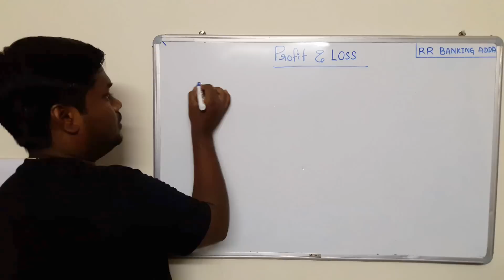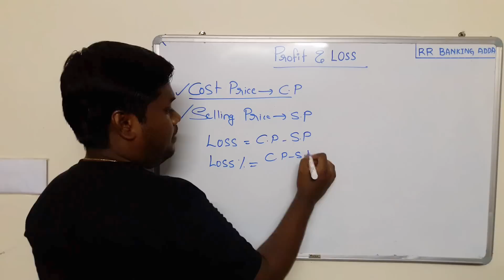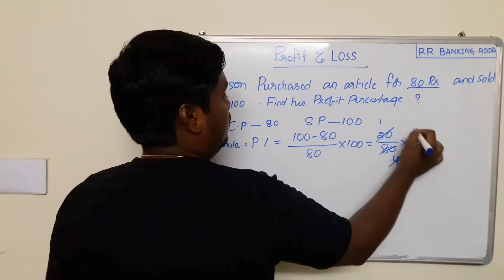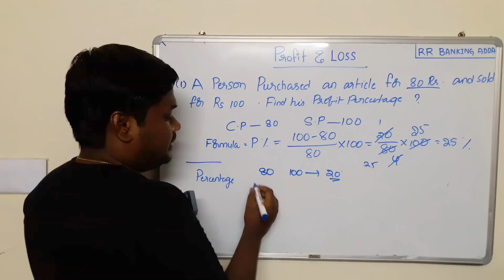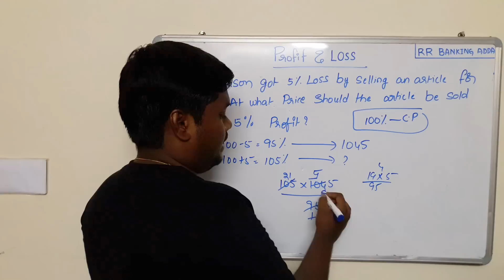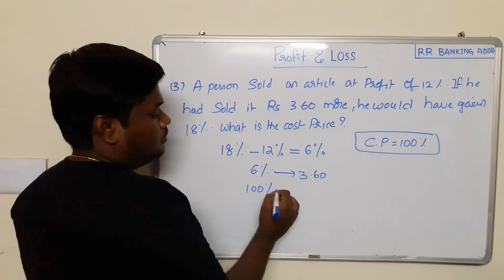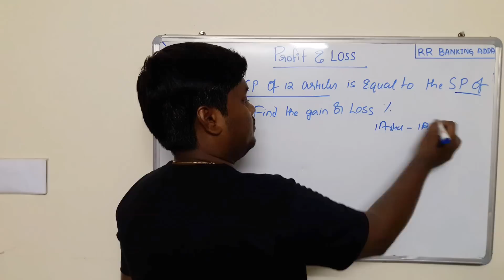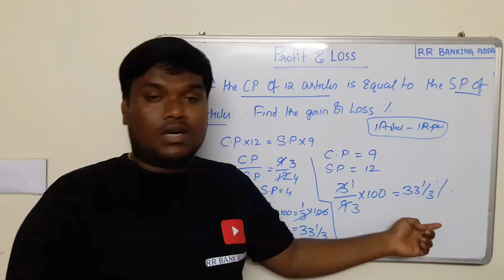Profit and Loss in Telugu || Quantitative Aptitude Tricks in Telugu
Profit and Loss in Telugu